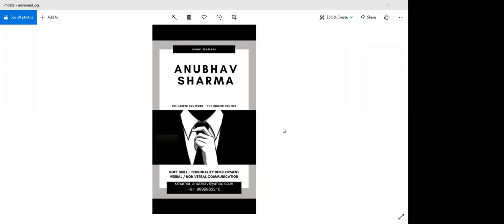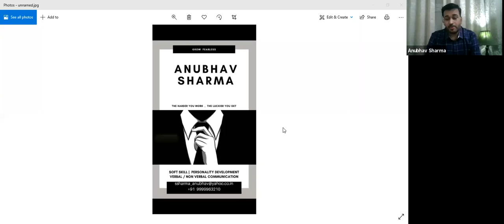International Webinars on The Art of Communication by Amrita Ludhwani